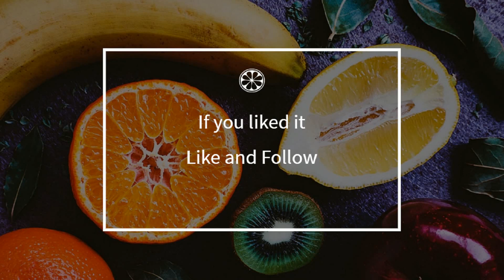How to cook - Tomato soup with pesto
Here is a beautiful french Tomato soup with pesto recipe !
 This video will teach you how to do a great Tomato soup with pesto, simply and easily !